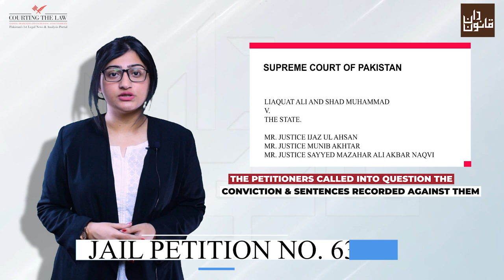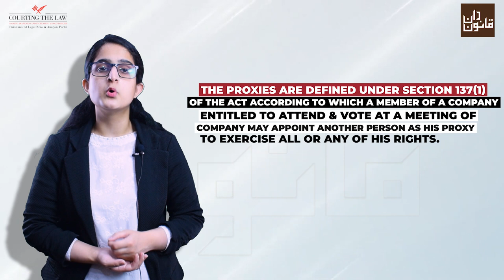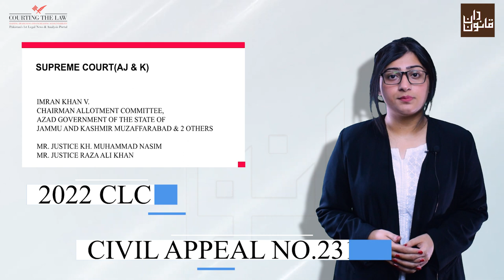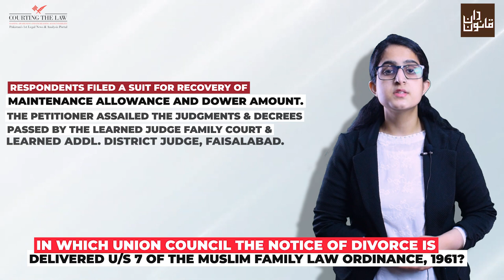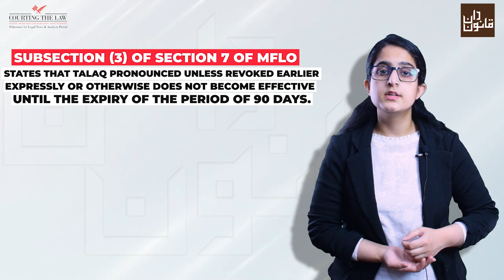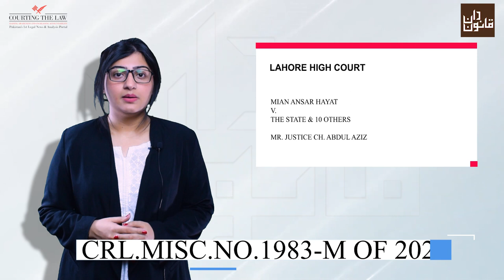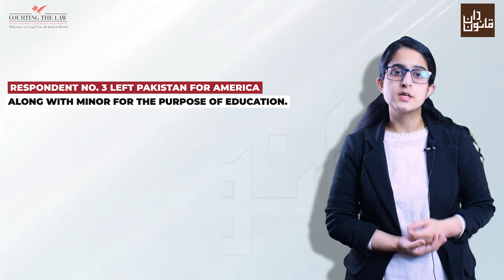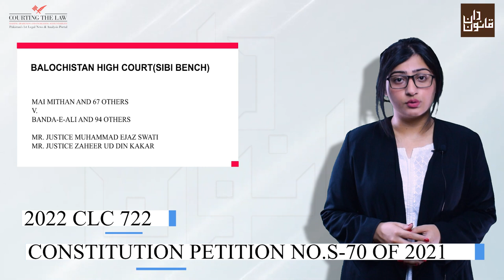Episode#30 of Weekly Case Law Bulletin, Roundup of Important Supreme Court & High Courts Judgments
Episode #30 of Weekly Case Law Bulletin will cover the following judgements:
(The link for each judgement is provided below for ready reference) (00:00)

1. Issue: i) Whether testimony of police officials can be relied upon in evidence? (00:14)
ii) Whether the Control of Narcotic Substances (Government Analysts) Rules, 2001 place bar on the Investigating Officer to send the samples beyond 72 hours of the seizure?
Bench: Mr. Justice Ijaz Ul Ahsan, Mr. Justice Munib Akhtar, Mr. Justice Sayyed Mazahar Ali Akbar Naqvi
Court: Supreme Court of Pakistan
Case Title: Liaquat Ali and Shad Muhammad v. The State.
Case Number: Jail Petition No. 637 of- 2016

2. Issue: i) Whether the court may order a meeting of the company? (01:19)
ii) Whether the shareholder has the right to know the agenda of the meeting of company?
iii) Who is a proxy and whether his right to vote in a company meeting is absolute?
iv) What is the jurisdiction of court when the majority of members of both companies have approved the resolution of merger of both the companies?
Bench: Mr. Justice Jawad Hassan
Court: Lahore High Court
Case Title: Fauji Cement Company and Askari Cement Company v. Securities and Exchange Commission of Pakistan and others.
Case Number: Civil Original No.01 of 2022.

3. Issue: Appellant applied for allotment of the industrial land which was refused. Appellant approached the high court by filing a writ petition which was dismissed being hit by the principle of res judicata. (04:09)
Bench: Kh. Muhammad Nasim J and Raza Ali Khan J
Court: Supreme Court(AJ & K)
Case Title: Imran Khan v. Chairman Allotment Committee, Azad Government of the State of Jammu and Kashmir, Muzaffarabad and 2 others
Case Number: Civil Appeal No.231 of 2018

4. Issue: Could the accused be denied bail under section 497(1) of the CrPC?(05:00)
Bench: Sadaqat Hussain Raja, C.J.
Court: High Court Azad Jammu and Kashmir
Case Title: Sakina versus The State
Case Citation: PLD 2022 High Court (AJ&K) 18
Case Number: criminal revision petition no. 299 of 2001

5. Issue: Whether Special Attorney of a party can appear in the Court and argue the matter?(07:24)
Bench: Mr. Justice Abid Aziz Sheikh
Case Title: Mst. Sana Aslam v. Ali Imran etc.
Case Number: Review Application No. 18987/2022

6. Issue: i) In which Union Council the notice of divorce is delivered u/s 7 of the Muslim
Family Law Ordinance, 1961? (07:59)
ii) What is the obligation of chairman after receiving notice of divorce?
iii) When time will be started for the effectiveness of divorce?
iv) What is the purpose of providing ninety days for the effectiveness of divorce?
v) What is the function of Chairman and an arbitration council after receiving notice of Talaq?
vi) What is the legal definition, interpretation and application of “disobedience”?
vii) Whether there is any exception to pay the maintenance to the ex-wife even after divorce?
viii) Whether the reliance can be placed on the oral evidence where the documentary evidence is available on record?
Bench: Mr. Justice Safdar Saleem Shahid
Case Title: Khan Muhammad v. Addl. District Judge etc.
Case Number: Writ Petition No.15906 of 2016

7. Issue: i) Whether revision before session court is competent against the administrative orders passed by magistrate? (11:57)
ii) From where magistrate and police derive powers for cancelling a criminal case?
Bench: Mr. Justice Ch. Abdul Aziz
Case Title: Mian Ansar Hayat v. The State & 10 others
Case Number: Crl.Misc.No.1983-M of 2021

8. Issue: In a dispute regarding the custody of a minor, is territorial jurisdiction determined under the Guardians and Wards Act 1890 or through the West Pakistan Family Courts Act 1964? (13:15)
Bench: Mr. Justice Saleem Jessar
Court: Sindh High Court
Case Title: Syed Reza Ali Shah v XII Model Civil Appellate Court, District South, Karachi
Case Citation: PLD 2022 Sindh 171
Case Number: Constitutional Petitions Nos. S-849 and S-850 of 2020

9. Issue: Petitioners contended that issue of limitation was a mixed question of law and facts which could be decided on the basis of evidence. (16:14)
Bench: Muhammad Ejaz Swati J, Zaheer ud Din Kakar J
Court: Balochistan(Sibi Bench)
Case Title: Mai Mithan and 67 others v. Banda-e-Ali and 94 others
Case Number: Constitution Petition No.S-70 of 2021
Case Citation: 2022 CLC 722
Conclusion: Suit appeared from statement in plaint was barred by limitation. Petition dismissed.